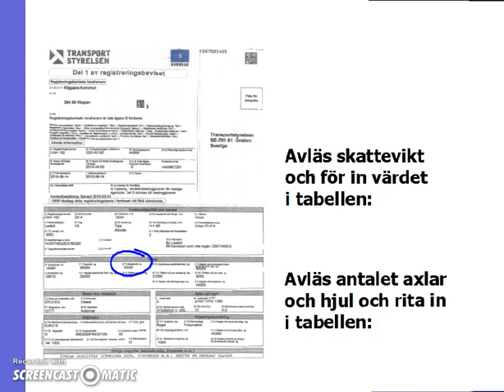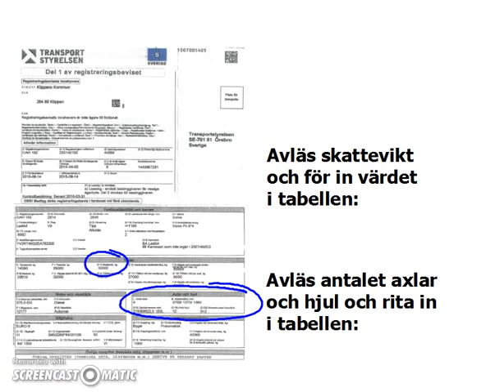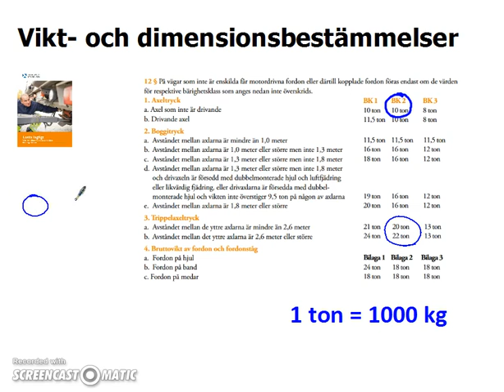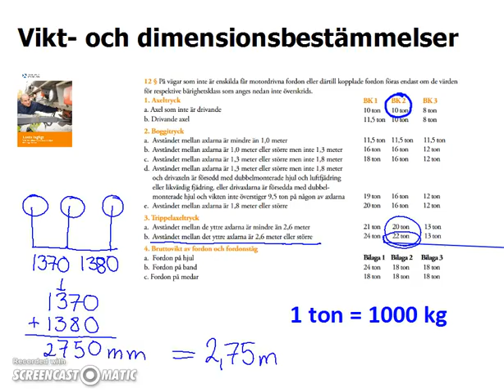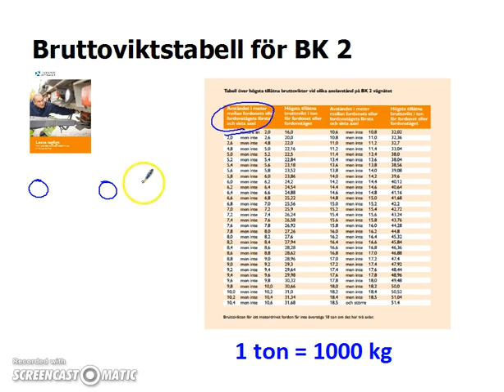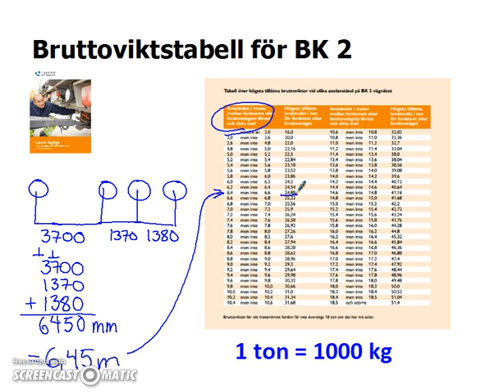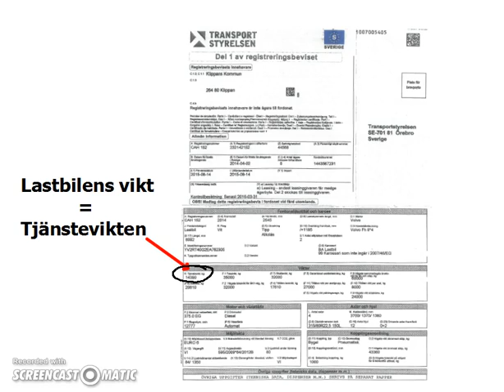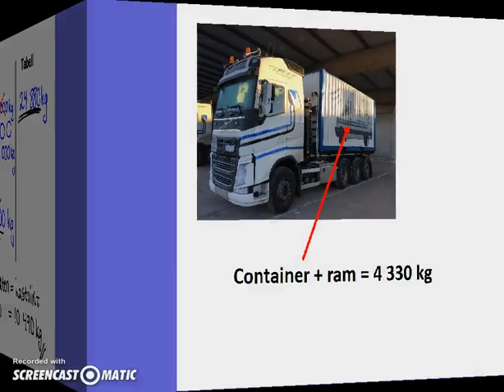Laglig last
Genomgång hur man räknar ut hur mycket man får lasta på en lastbil.